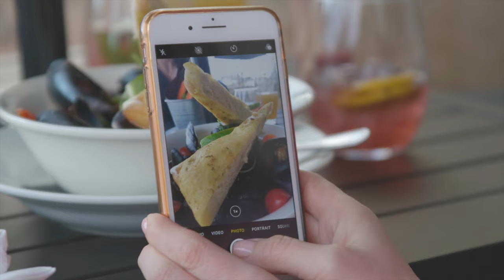Red Deer, Alberta: Experience the beauty and excitement that await you in Central Alberta!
Discover the incredible attractions and experiences that await you in Red Deer and Central Alberta. Immerse yourself in our beautiful landscapes, explore the excitement of our events, and feel the warmth and hospitality of our community. Make unforgettable memories and explore our vibrant region.

Discover the wonders of this remarkable region and join our vibrant community today!